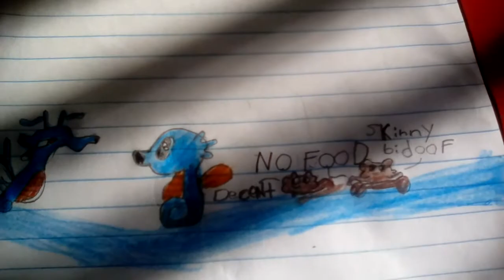Cute seadra with its mother:Pokemon drawing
Seadra with its mother with bidoofs building a Dame. Pokemon drawing